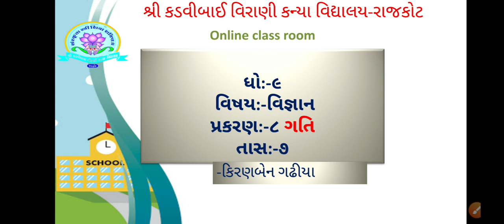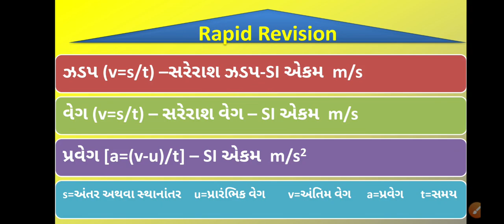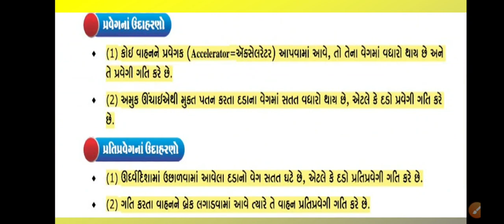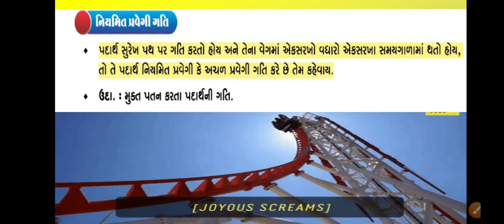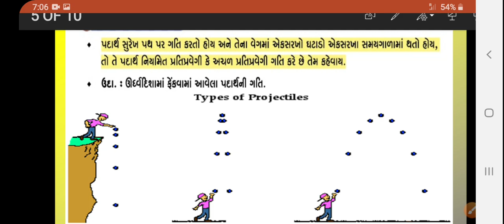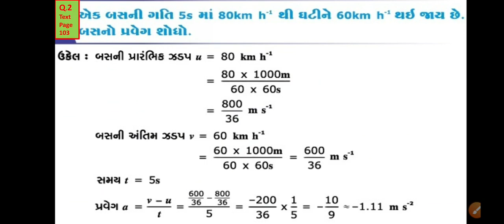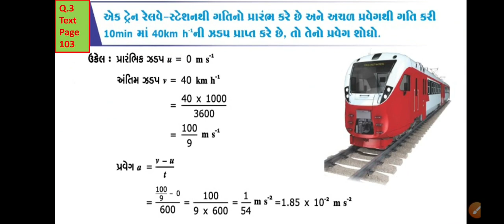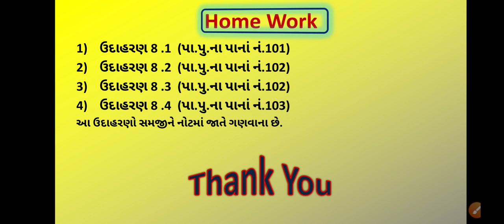Std.9 science/chapter 8 motion/lecture 7